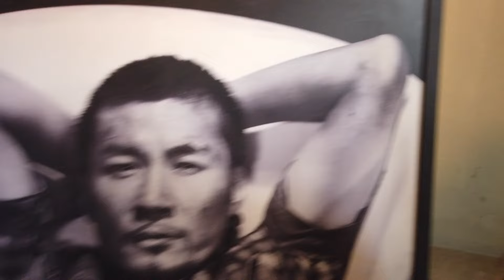Learning how to drink like a Korean... Daegu style?🍻🇰🇷 Korea VLOG